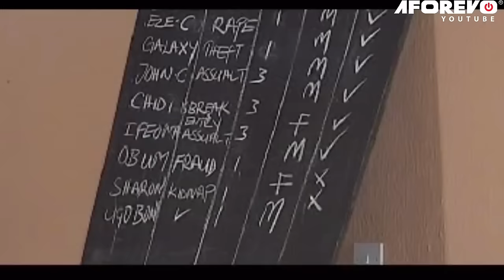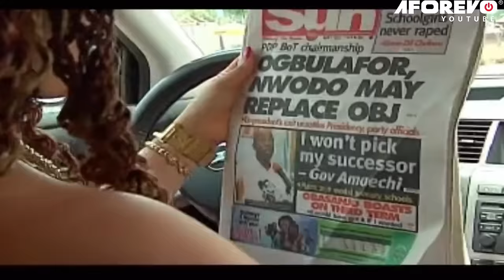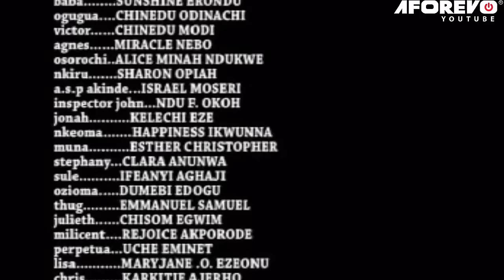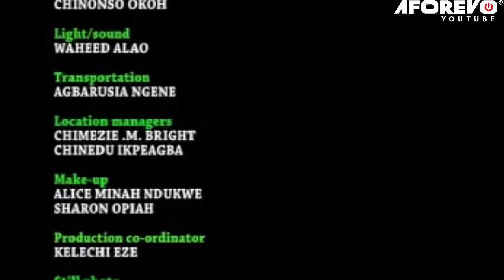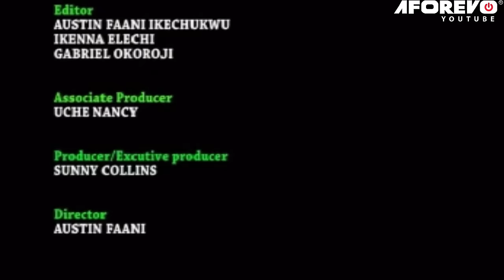How A Guardian Angel Save This Crippled Prayerful Woman Will Make You Pray Always - A Nigerian Movie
This Nigerian movie featuring Mercy Johnson will make you teary and keep you focused on your screen.